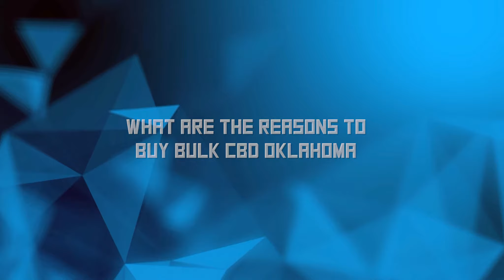Buy Bulk CBD Oklahoma 🍃buying wholesale cbd 🍃 | private label vs. white label vs bulk CBD Oklahoma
PRICES ON LINK BELOW - What Are The Reasons to Buy Bulk CBD Oklahoma:

First and foremost is the matter of fact that needs to explore the reasons to buy Bulk CBD Oklahoma. Secondly, do you know what are the essentials hidden in CBD products? CBD is a secondary extract of the hemp plant that is used in medicine preparation. Undoubtedly, DreamwoRx Botanicals is the best quality cannabis provider in Oklahoma. People are buying Bulk CBD Oklahoma to match their body needs. Thirdly, the Government has lifted the ban on CBD products after recognizing the useful results of Cannabis.

Bulk CBD Oklahoma
Identify the Best Bulk CBD Oklahoma:
As a matter of fact, DreamwoRx Botanicals is well-known for organic CBD products. In the meantime, we prepare different types of CBD and CBG products that do not create psychoactive issues on the body. Buying Wholesale CBD Oklahoma products are the most excellent CBD sources as they are made from natural cannabis extracts. Therefore, our consumers are delighted with the experience as the products solved their daily challenges.

Further, the medical benefits of CBD and CBG made the products stand out in the market. However, there are many CBD products, and you must pick the organic manufacturer that will make you healthy and fit. CBD products are efficient, and they can meet the aging requirements of the human body surprisingly.

However, not only humans but pet owners can also use cannabis forms on their animals. Simultaneously, using CBD products will quickly reduce anger and anxiety.

The Best Bulk CBD Oklahoma- DreamwoRx Botanicals:
Finally, DreamwoRx Botanicals is the right place that can fill your requirements. Please choose your product from the official website, as we have mentioned more information about the products. Our customer support team will help you to pick the appropriate product.

Do you want to learn more about the Exciting Benefits of Bulk CBD Oil Oklahoma?

Moreover, would you like to schedule a meeting with us? Schedule Here!